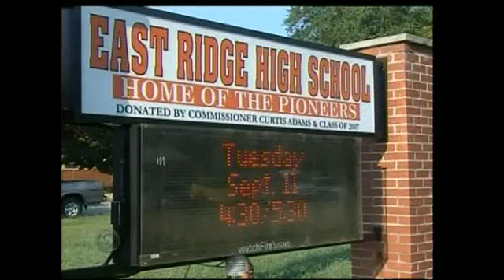Area Students Recognize 9/11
By Natalie Jenereski  Younger generations are learning the significance of September 11th.We were there Tuesday morning at East Ridge High School for a small 9/11 ceremony.Students marched to the flagpole and raised the flag to half-staff at 8:46 a.m., which is about the same time the first plane flew into the World Trade Center.A slightly larger ceremony was held across town at Red Bank High School. More than 180 JROTC students gathered in the gym at 10 a.m. for a salute.The ceremony in Red Bank was shown on televisions throughout the school so other students could reflect from their classrooms in silence.